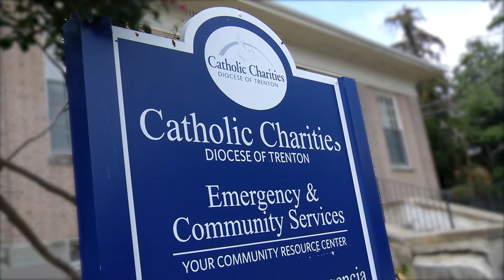Mary Lou Olivia GADD 2017